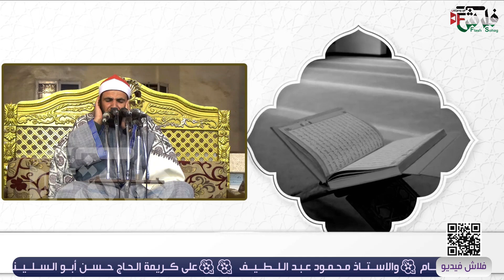الحمد لله فاطر السموات والأرض جاعل الملائكة رسلا ☆ تلاوة عطرة للشيخ حــامد القــاضى __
🌺حفل زواج أبناء الحاج عبداللطيف محمود ابو الدك ال حمد  🌺
                             🌺بأولاد عليــو🌺
                🌺وفضيلة الشيخ حــامد القــاضى  🌺
        🌺وفضيلة الشيخ محمد عبدالرؤوف السوهاجى  🌺
               🌺وفضيلة الشيخ ثابت توفيق ابو عشرة 🌺
                      🎥🎥  الحفل أعداد واخــراج     🎥🎥
وحـــــــــــــدة فيـــــديو ميكســـــــــــــــــــــر
🎥 فــــــــــــــلاش 🎥
م / محمـــد شلبــــــى